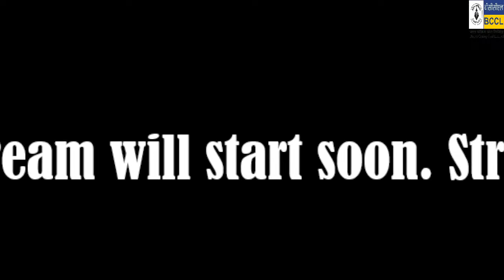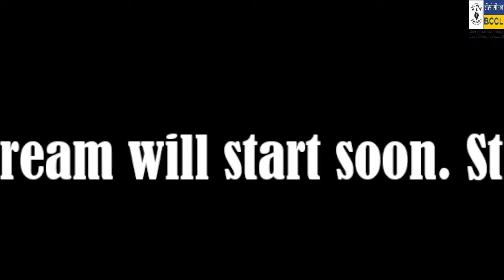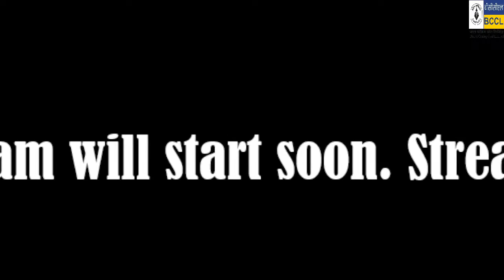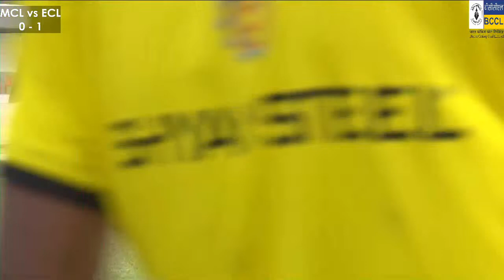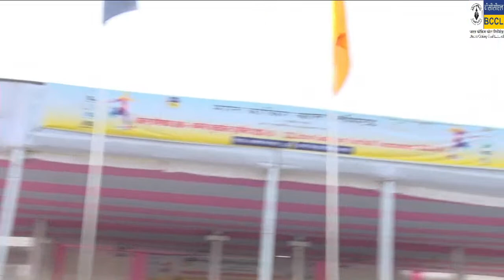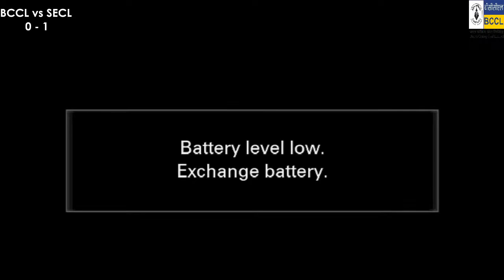B.C. C.L. Live Stream